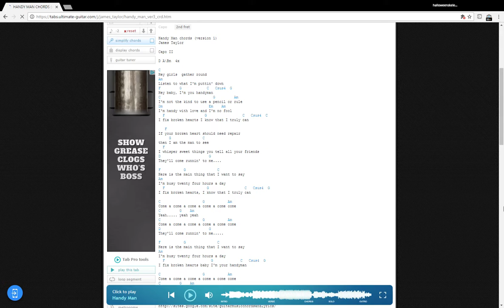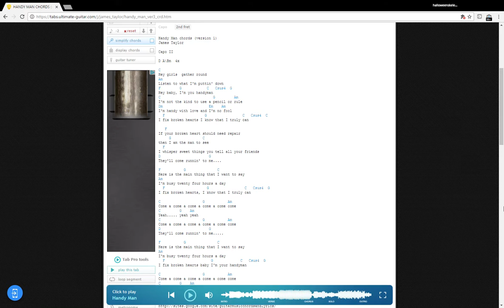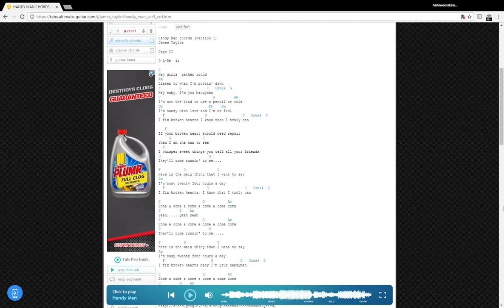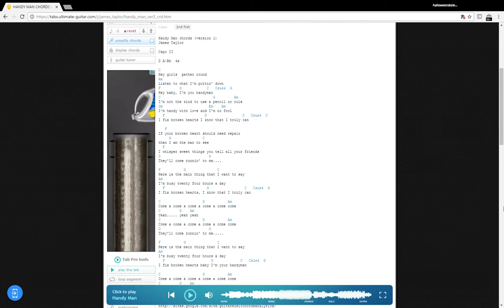HANDYMAN by James Taylor COVER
Written by Jimmy Jones & Otis Blackwell. I do it in the James Taylor way  although I'm familiar with the original I'm not much of a doo wop singer and I'm not too good at falsetto unless you want to hear a Mickey Mouse impersonation. :D